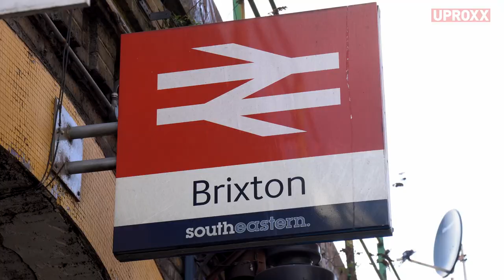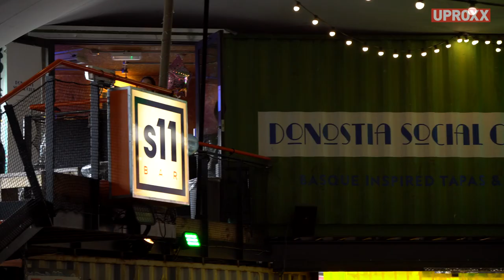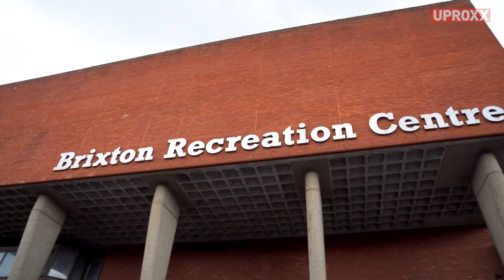Gentrification For Good? Pop Brixton | UPROXX Reports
One neighborhood is highlighting its multicultural vibrancy in unexpected ways...

Click All The Links!

Come back every week for your news and entertainment fix:
UPROXX Reports
In Theory
Fandemonium